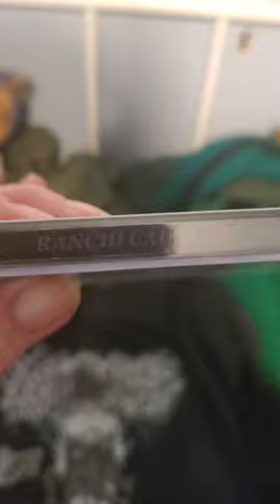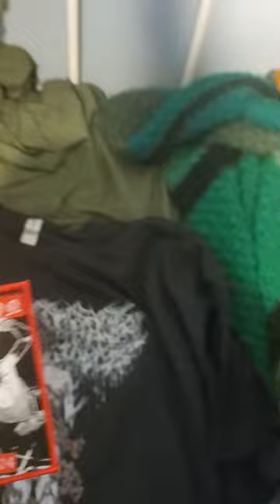The Metalhead Box- T-Shirt 5X All Heavy Metal: Power Metal Box 5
The Metalhead Box- T-Shirt 5X All Heavy Metal:  Power Metal Box 4
T-Shirt is Coprolith- Coprolith demo.
Patch is Quorthon 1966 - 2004
Pin is Sepultura- Morbid Vision cd or Cavalera Conspiracy- Morbid Vision cd
The Cds are: Deathwitch- The Ultimate Death cd & Rancid Cadaver- Flesh Monstrosity- Mass Of Gore EP